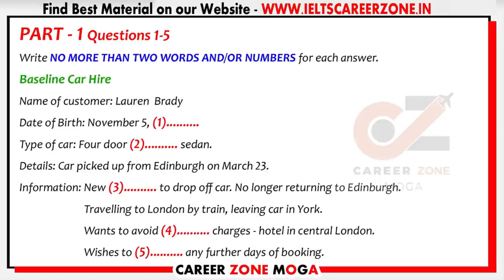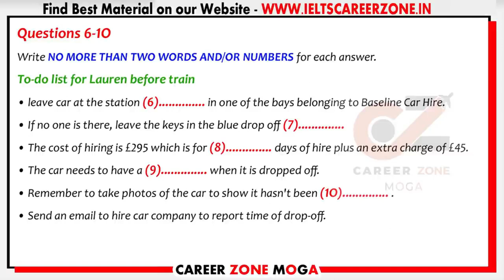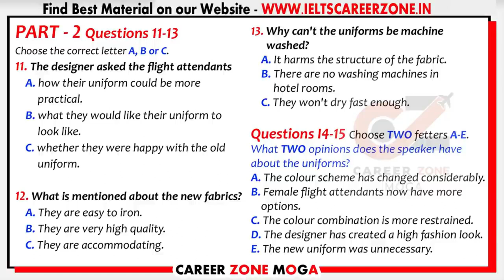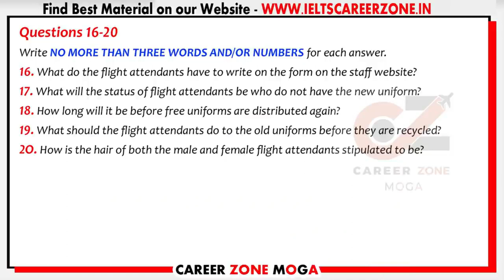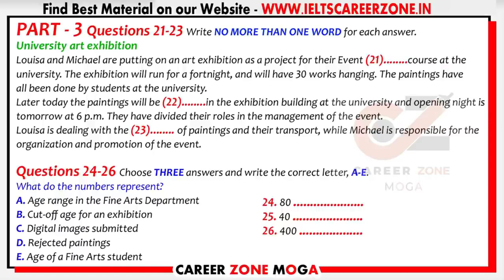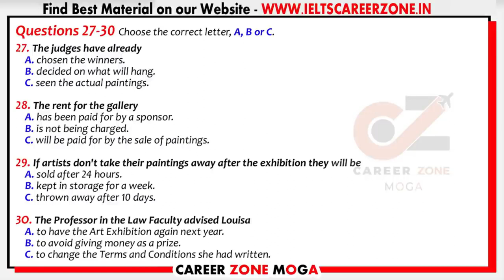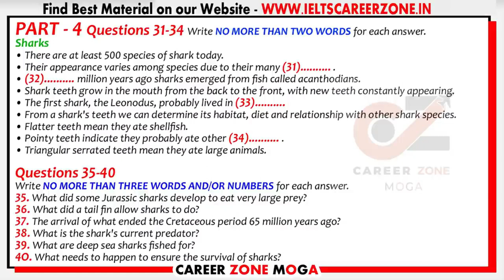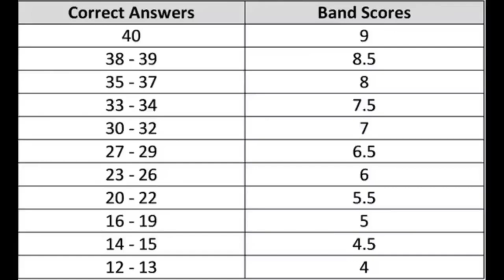IELTS Listening Practice Test 2022 with Answers |12.01.2022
IELTS Listening Practice Test 2022with Answers 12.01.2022

7. 📚 IELTS WRITING VOCABULARY GUIDE - FOR ACADEMIC & GENERAL TRAINING - BEST BOOK TO SCORE 7+

8. 📚MASTER IELTS GENERAL WRITING -

9. 📚MASTER IELTS ACADEMIC WRITING -

10. 📚 25 Listening Tests with Pdf and Audio --NEW FORMAT--